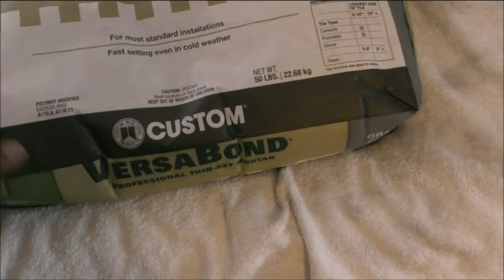My best teacher is my last mistake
There’s a misconception that natural stone is more expensive than tile,but there are lots of very reasonably priced floor tile  that are beautiful and classic, like how  replacing plastic standing shower with tiles it can have a quite impressive effect.